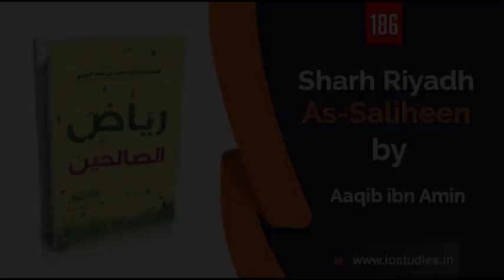186: Sharh Riyadh As-Saliheen - by Aaqib Ibn Amin حفظه الله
➖➖➖➖➖➖ Copyright Policy 👇➖➖➖➖➖➖➖

The Prophet [صلى الله عليه وسلم] said: “Whoever guides someone to goodness will have a similar reward.” [Sahih Muslim 1893]